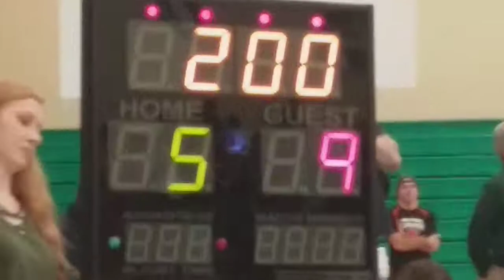Aaron Morton 152 Dublin Jerome All-North Tournament vs. Reynoldsburg 2/10/18